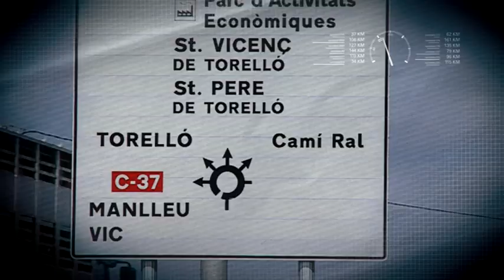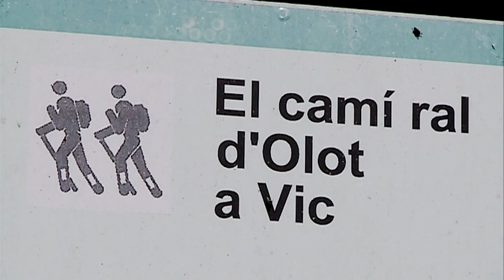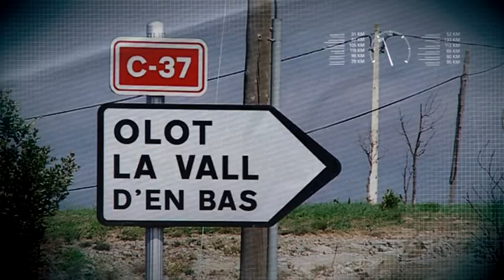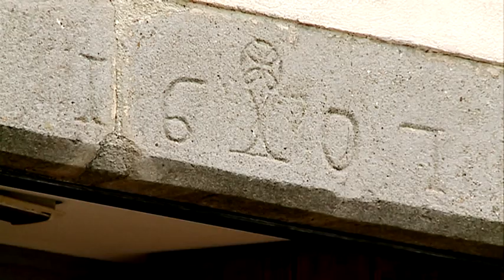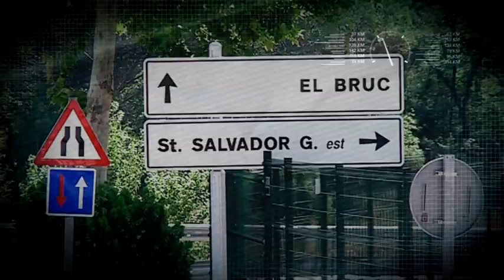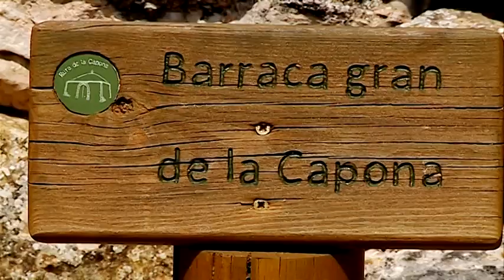Carreteres - C37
Programa emès el 2015

La primera parada la farem als Hostalets d’en Bas, a la Garrotxa, on descobrirem el recuperat Camí Ral de Vic a Olot, l’antiga via de comunicació entre aquestes dues ciutats. Seguint carretera avall, ens aturarem a Bellmunt, un santuari de Sant Pere de Torelló on reviurem la persecució d’un general pel territori durant la primera guerra carlina. Des de Bellmunt continuarem per la C37 fins a Sant Salvador de Guardiola, al Bages, on entrarem a un temple Budista per conèixer el dia a dia de la comunitat. I acabarem la ruta al Pla de Santa Maria, a l’Alt Camp, on en Josep Maria ens ensenyarà l’art de construir barraques de pedra seca.